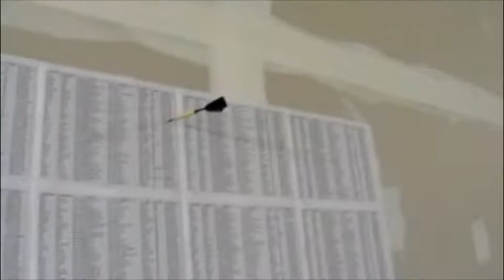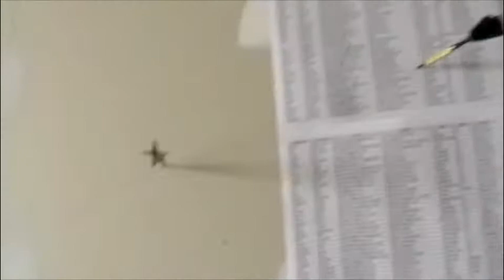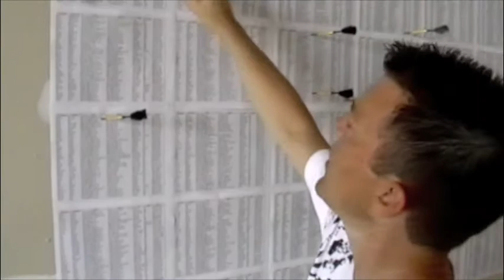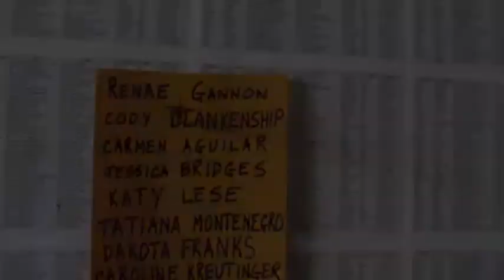Visual Sound Vans Warped Tour Contest Finals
Thanks to everyone for entering and making this a great contest. Come out and enjoy the tour this summer... and for those of you who would love to have a "LIMITED EDITION" Vans Warped Distortion pedal, you can pick one up at the Vans Warped Tour, or call us at and we'll let you know where you can get one... it will be available by early July 2009.